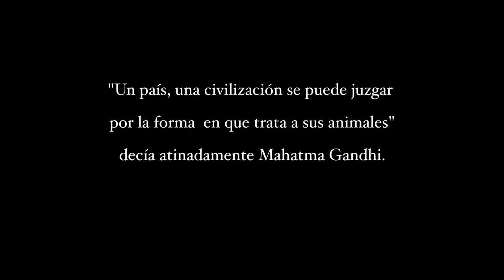Trailer History Can Patas shelter Sub english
Ibiza 4patas is a non profit organization. Our main purpose is to protect, help and give shelter to animals in need.

In Can Patas we mainly dedicate ourselves to the recuperation and education of the abandoned animals, with positive techniques and hydrotherapy that we do in our swimming pool on our farm that is especially for the dogs.

We try to be as self-sustaining  as possible, eating from the garden and from our services we give like; temporary foster care for dogs of people in need (like hospitalized persons, social cases etc.)  behavioral rehabilitation, dog training, workshops with & about  pets and even selling our products.

Rescue and give a warm home to the animals in need represents for us a main goal, but as well to give a good service to the people in need is for us a priority.